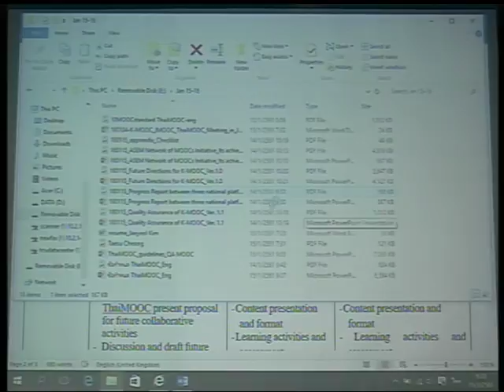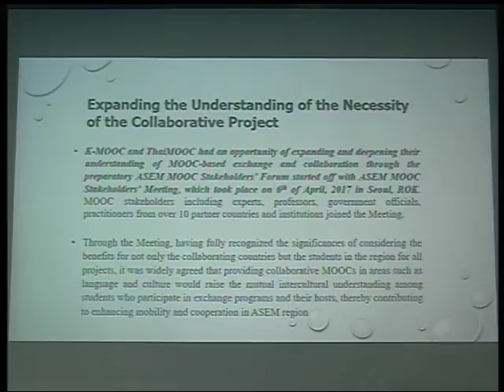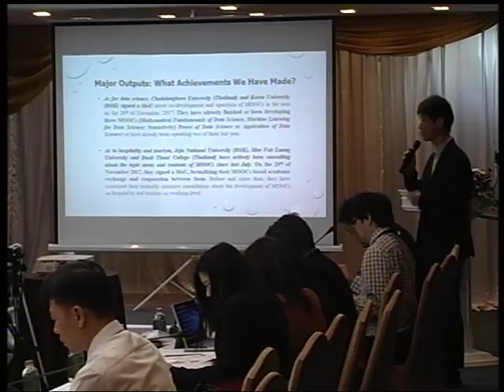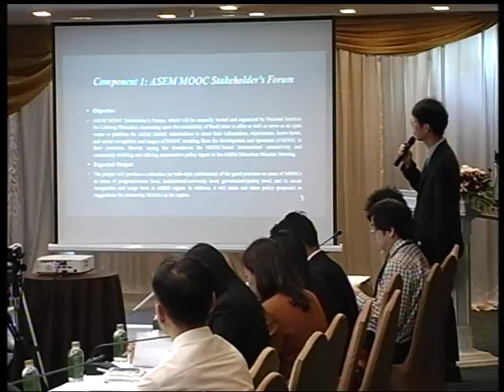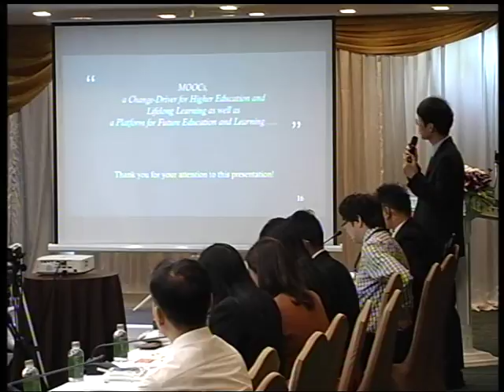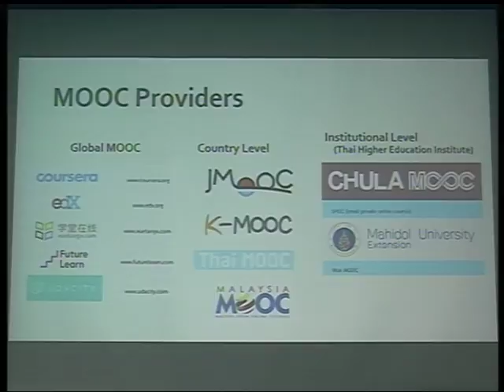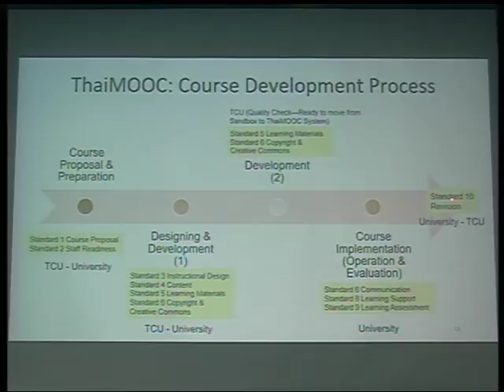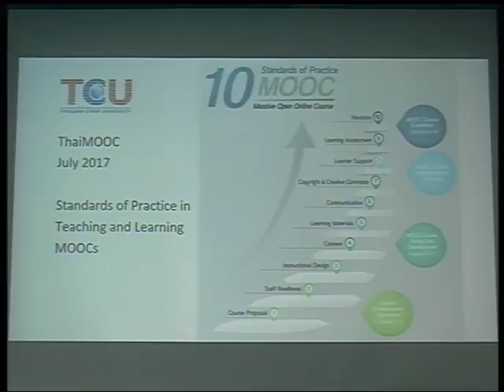Collaboration Report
Collaboration Report  (Panel presentation from JMOOC, KMOOC, and ThaiMOOC )

By Dr. Heon Joe Suh ( Executive Director, K-MOOC, NILE )
      Dr. Praweenya Suwannatachote ( Faculty of Education, Chulalognkorn University , TCU's Commitee